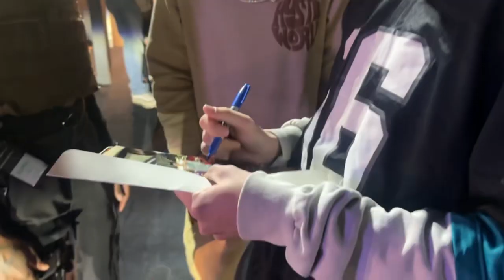TBG ROACH - FAKE FRIENDS (OFFICIAL VIDEO)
📸Shot by & Produced: @Dufinklebeats

Management: @Streetfameforever